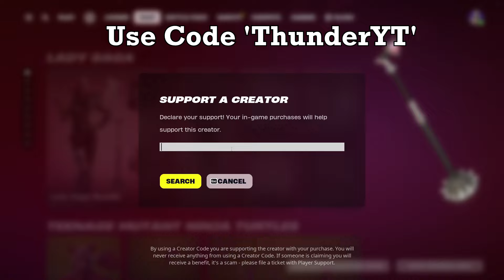High Elimination Solo vs Squads Wins Gameplay (Fortnite Chapter 5)